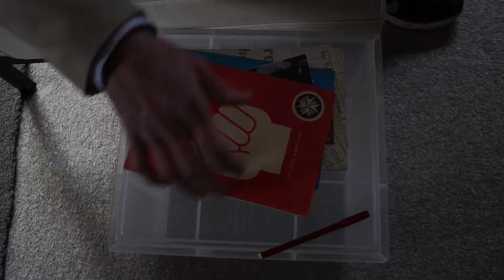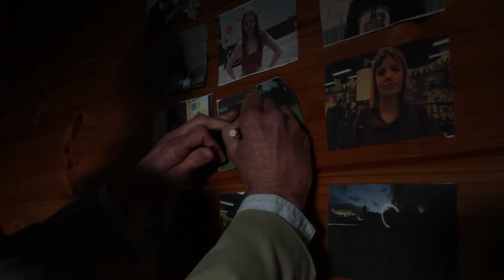Twin Peaks Billie Burger FINAL FINAL FINAL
This music video was made as part of a Year 11 Media Studies Course at Western Springs College in 2018